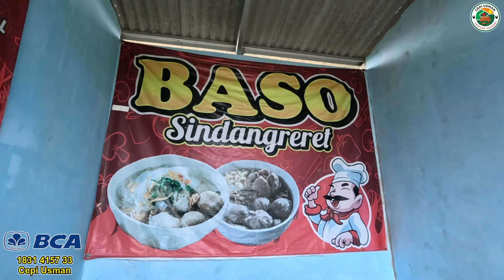ISTRINYA BAH UNANG SAMPAI MENANGIS INILAH PENYEBABNYA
SETELAH PERESMIAN BIMBINGAN BELAJAR DAN RUMAH BU HAYATI  SELESAI. KAMI BERMAKSUD MEMBANGUN TEMPAT IBADAH MUSHOLA DI KAMPUNG CIBANTENG DESA MEKARGALIH KECAMATAN CIKALONGKULON KABUPATEN CIANJUR JAWA BARAT. INSHA ALLAH KAMI MEMBUKA DONASI DEMI TERWUJUDNYA PEMBANGUNAN MUSHOLA TERSEBUT. SILAHKAN BISA MENTRANSFER KE NOMER REKENING SEBAGAI BERIKUT

NAME OF BANK.            : BCA ( BANK CENTRAL ASIA )
ACC. NO.                        : 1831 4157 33
RECIPIENT"S NAME    : CEPI USMAN

TERIMA KASIH BANYAK ATAS DUKUNGAN DAN PARTISIPASINYA SEMOGA ALLAH SWT. MEMBALAS KEBAIKAN DENGAN PAHALA YANG BERLIPAT GANDA AAMIIN

SALDO RP. 460.842

DANA MASUK 09/07/24
Hamba Allah Bogor Rp. 100.000
Hamba Allah            Rp. 100.000
Hamba Allah           Rp 50.000
DANA MASUK 10/07/24
Pak Ludiman Jkt. Rp. 300.000
Hamba Allah Rp. 25.000
Hamba Allah Rp. 20.000
Pak Mohammad Haryadi Rp. 500.000
DANA MASUK 11/07/24
Bpk. Kamarudin Daud Rp. 165.704
DANA MASUK 12/07/24
Kak Fida Rp. 337.837
Nurhayati Rp. 50.000
Zahrana9313 Rp. 300.000
Bu Nining Amsterdam Rp. 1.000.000
Dede Rp. 50.000
Sunarya Rp. 300.000
Nenden Rp. 250.000
DANA MASUK 13/07/24
Hamba Allah Australia Rp. 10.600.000
Ibu Saedah Binti Aziz Singapura Rp. 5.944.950
DANA MASUK 14/07/24
Ibu Ile Binti Sail ( Alm. ) Rp. 500.000
Hamba Allah Rp.10.000
DANA MASUK 17/07/24
Hamba Allah Bandung Rp. 250.000
DANA MASUK 20/07/24
Bu Zarimah Rp. 300.000
Bu Siti Rahmawati Rp. 200.000
DANA MASUK 21/07/24
DANA MASUK 22/07/24
Arwah Hj. Azizah Bt. Khamis Rp. 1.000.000
Arwah Rahmat Bin Latip Rp. 1000.000
Arwah Bpk. H. Maswarie Bin Mansoor Rp. 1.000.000
Ibunda Hamsa Bt. Awang Rp. 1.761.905
Hamba Allah Rp. 200.000
Hamba Allah Jkt. Rp. 300.000
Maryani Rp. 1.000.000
DANA MASUK 23/07/24
Bu Eka M. Rp. 100.000
Bpk. Shahrudin Rp. 500.000
Ibu Iyah Bt. Arga ( Alm. ) Rp. 250.000
Hilmi Rp. 20.000
DANA MASUK 25/07/24
Bu Zarimah Rp. 178.252
Hamba Allah Rp. 411.083
DANA MASUK 26/07/24
Halimatus Sadiyah Rp. 150.000
DANA MASUK 27/07/24
Hamba Allah Rp. 170.649
Bpk. Ahmad Rp. 200.000
Bpk Luki Rp. 100.000

hastage